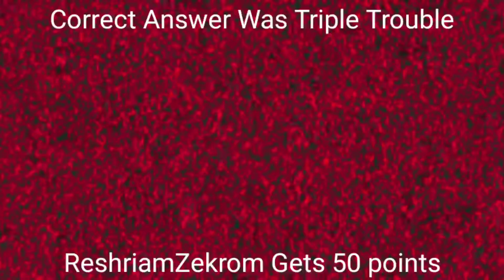Gets It Right